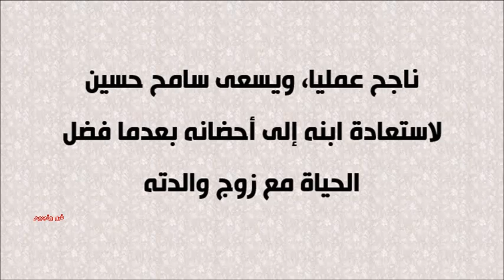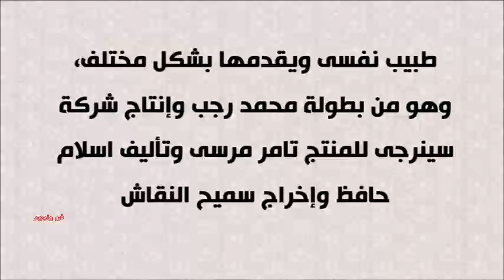الفنان سامح حسين يوجه رسالة مؤثرة لزوجته وإدوارد يغازل زوجته في عيد الحب بهذه الكلمات